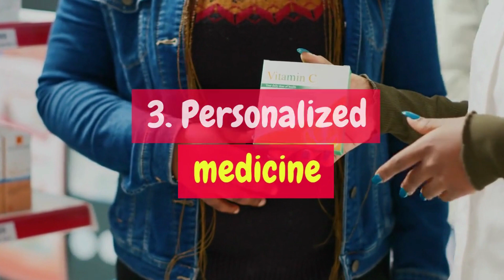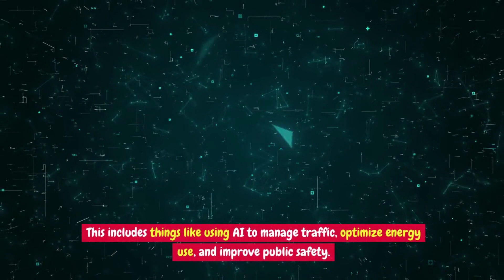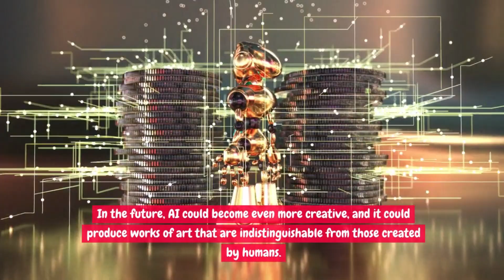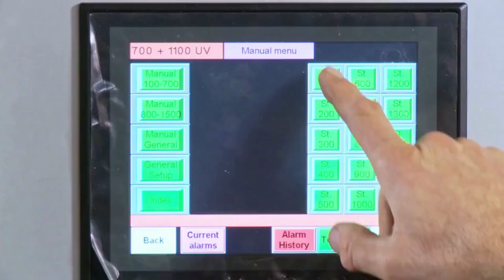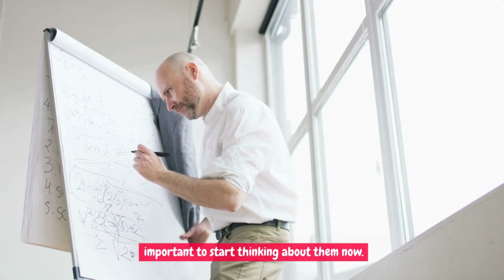The Top 10 AI Innovations That Will Change Your Life (2023)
In this video, we'll take a look at the top 10 AI innovations that are set to change our lives in the years to come. From virtual assistants to self-driving cars, these technologies have the potential to revolutionize the way we live, work, and play.

AI innovations,
AI future,
AI technology,
self-driving cars,
virtual assistants,
personalized medicine,
smart cities,
robotics,
artificial creativity,
AI for good,
AI ethics,
future of work,
rise of superintelligence,
ai technology 2023,
latest ai technology 2023,
ai

aifyit, aify it